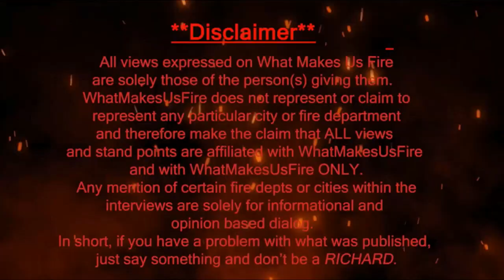Al Wright - Surviving Suicide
On this episode of the podcast we have Mr. Al Wright, better known as @The_Hurtun_Alburton on social media.
Al takes us on a crazy ride/ story about his life, and how loving unconditionally can sometimes lead to disaster. He is a suicide survivor, making a change to hopefully make a change in the world. He shares his story in hopes he can help save someone from making the terrible choice he made only 3 years ago.
WhatMakesUsFire Family please help me welcome Mr. Al Wright.